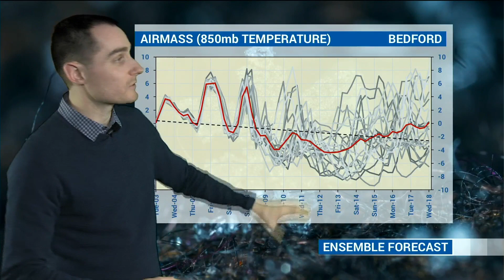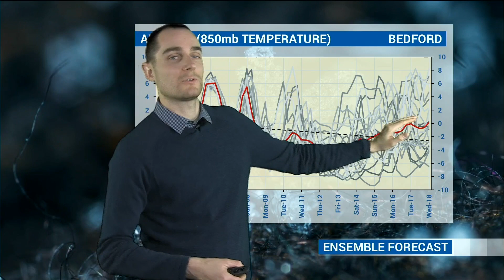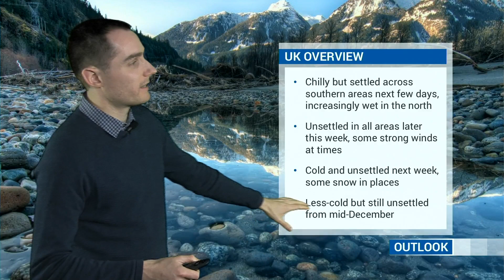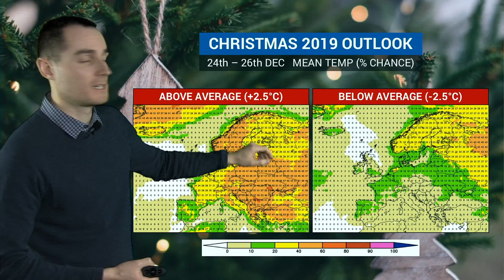Cold, Turning Unsettled - Some UK Snow? | WQ Farming Forecast 3rd December 2019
In this week's WQFarmingForecast, Meteorologist Dan Holley analyses an autumn of mixed fortunes - very wet for parts of England, remarkably dry in northwest Scotland. With rather cold and unsettled weather in the forecast, will there be a risk of uksnow? We also have a quick look ahead to the Christmas weather prospects...

Autumn Recap: 00:00
Short-range Forecast: 01:22
Medium-range Forecast: 04:12
Long-range Forecast: 08:08
Christmas Outlook: 11:41